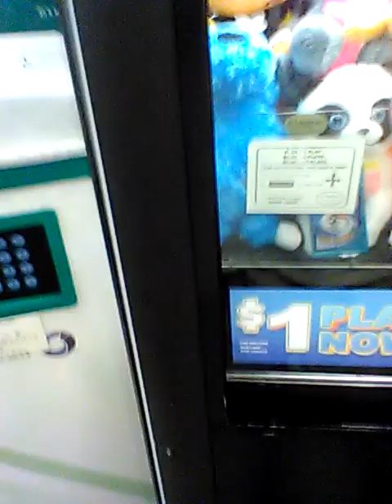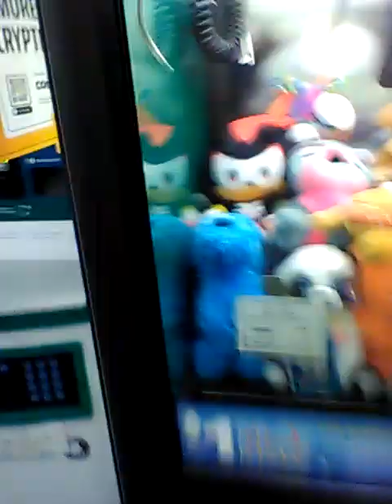Win Bear Claw Machine ❤️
I almost got 3 prizes
but only 1 bear win

at this time at the claw game